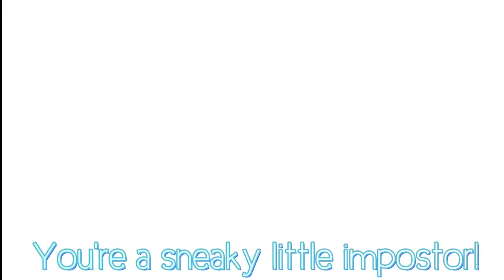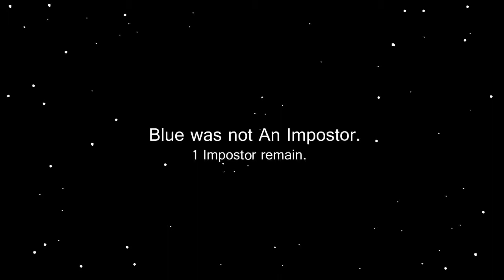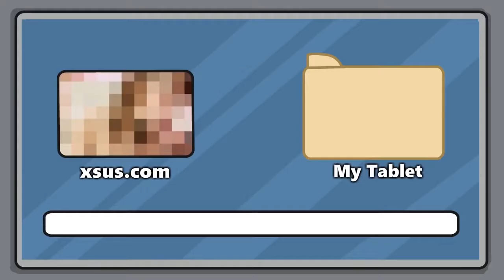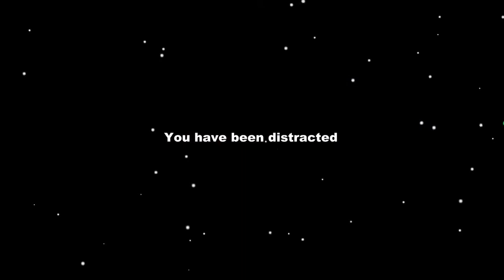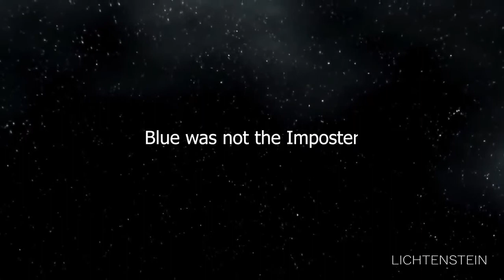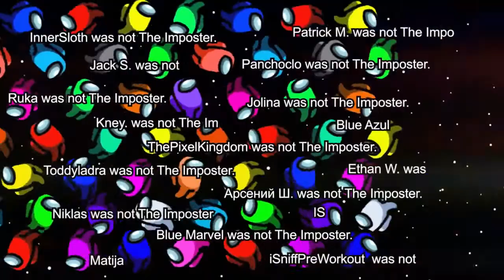Best Among Us Animations Ever [BEST OF]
Videos used:

0:00-0:47

0:48-1:51

1:51-2:52

2:53-4:27

4:28-4:47

4:48-5:12

5:13-6:03

6:04-9:17

9:18-9:34

9:35-10:54

10:55-12:45

12:46-14:02

14:03-14:24

14:25-14:38

14:39-15:00

15:01-16:15

16:16-17:04

17:05-18:59

19:00-